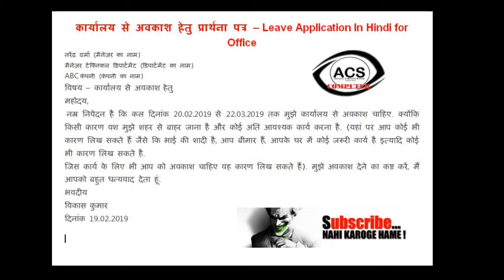कार्यालय से अवकाश हेतु प्रार्थना पत्र – Leave Application In Hindi for Office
acs application hindi कार्यालयसेअवकाशहेतुप्रार्थनापत्र Leave Application In Hindi for Office